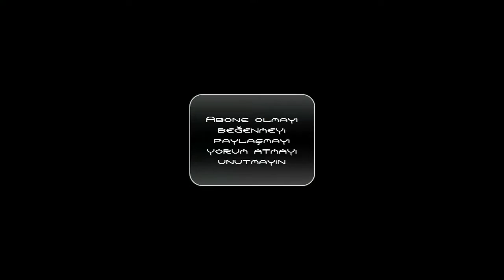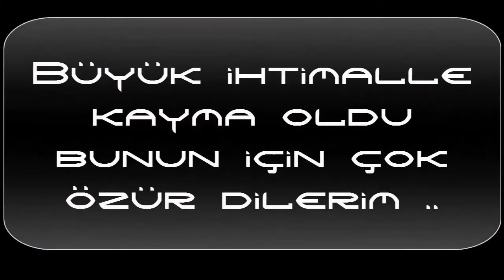Warface | Bölüm 1 | Benim Sayemde BENİM !!